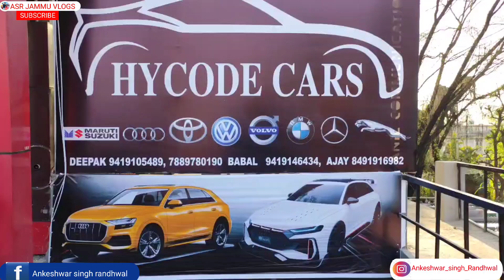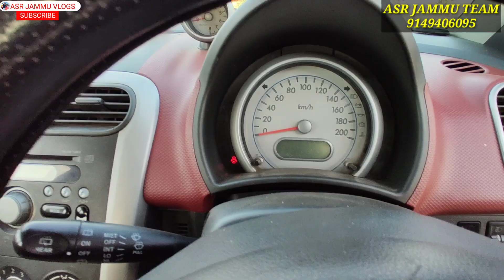Buy cheapest second hand cars at HYCODE cars in jammu ,cars price starts at 80k..@asrjammuvlogs8603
Buy cheapest second hand cars at HYCODE cars in jammu//used cars in jammu//pre-owned cars in jammu at cheapest rates. price starts at 80k..‎@ASR JAMMU vlogs

HYCODE CARS
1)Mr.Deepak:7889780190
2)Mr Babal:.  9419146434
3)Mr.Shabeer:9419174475